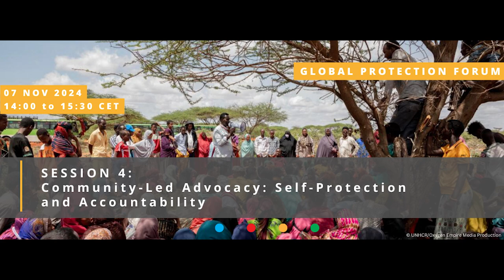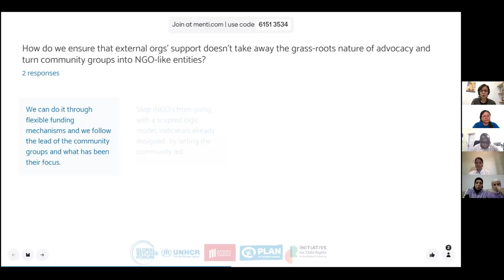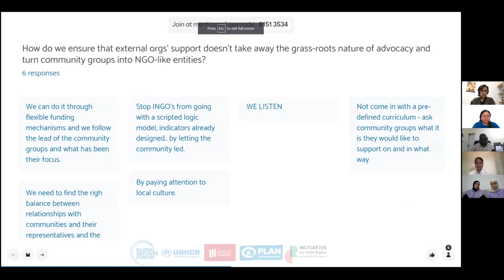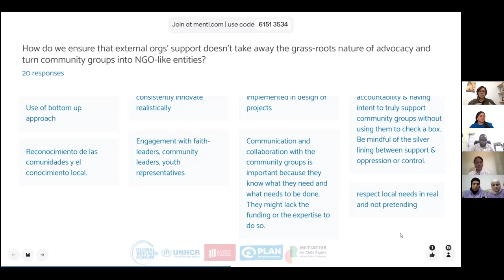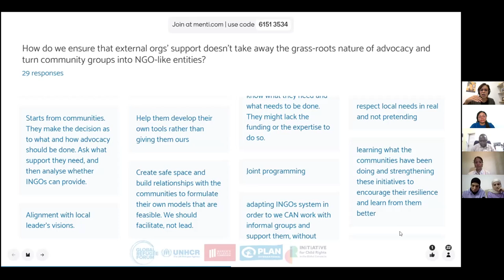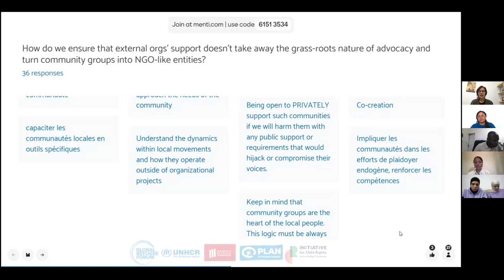Global Protection Forum S4: Community-Led Advocacy: Self-Protection and Accountability (FR)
People affected by humanitarian crises are most often the first responders to their own needs, which include protection from violence, coercion, and deliberate deprivation. Nonetheless, it is never their responsibility to ensure their own protection. The primary responsibility for people’s protection lies always with the state or those holding control over a territory. So, what can humanitarian actors do to balance their support to self-protection mechanisms and accountability of duty bearers? Community-led advocacy is an integral part of self-protection efforts and also aims at holding duty bearers to account. Such efforts already exist within communities and are natural to right holders. This session showcased how partners in different contexts support those advocacy efforts led by communities, the challenges faced, and the main tips they have to share.